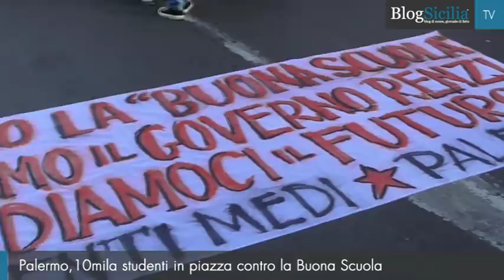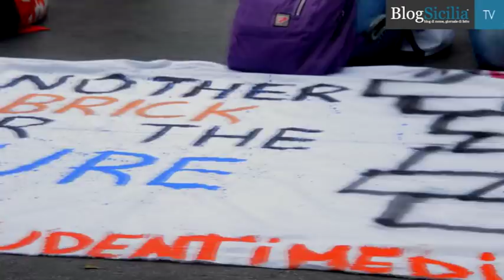Palermo, gli studenti contro la 'Buona Scuola'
Circa 10 mila studenti appartenenti a tutte le scuole palermitane sono scesi oggi in piazza in occasione del primo corteo studentesco organizzato dal Coordinamento Studenti Medi Palermo